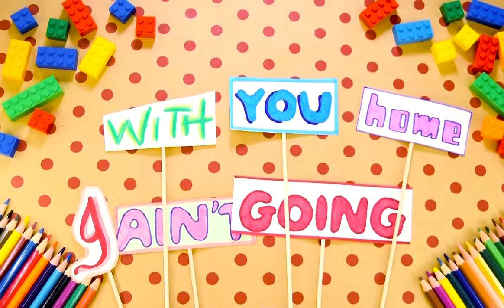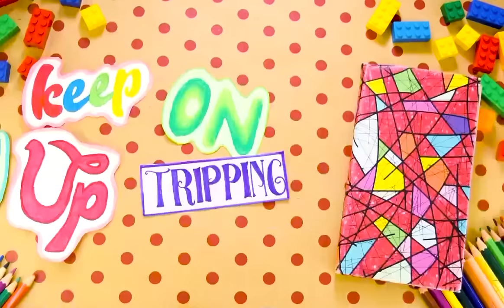Niiko x SWAE feat. April Bender - I Ain’t Going Home (Official Lyric Video)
An upbeat crossover collab between Niiko x SWAE and April Bender, ‘I Ain’t Going Home’ is the kind of song as least half of the world’s population can relate to. With a sturdy, club-tailored instrumental, empowering lyrics and rousing vocals that deliver their message in no uncertain terms, this record is straight fire on and beyond dance floors.